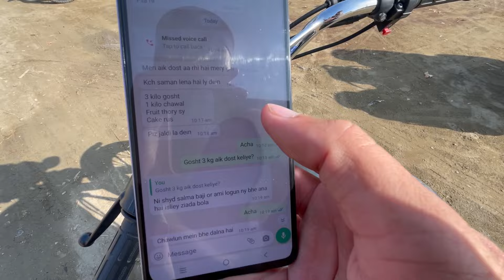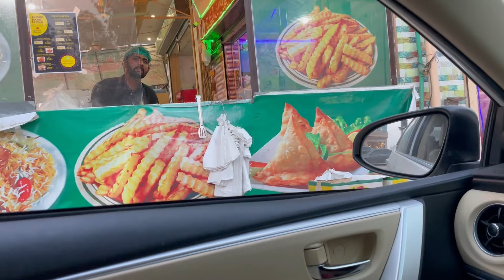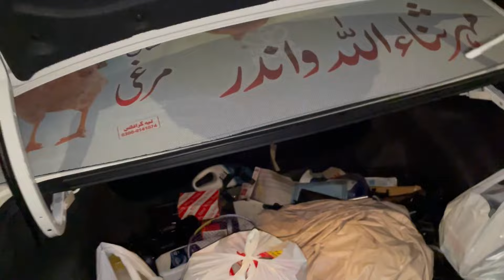Mairy special guest kon ho sakty hn? 🧐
MR. THOUGHTIOUS

Watch the video until the end and give your suggestions.

Thanks 😍